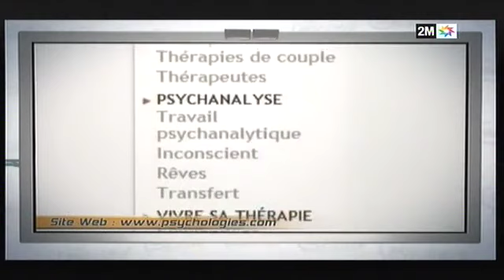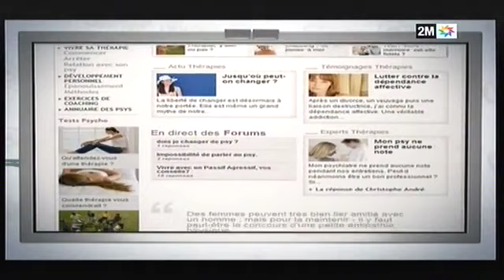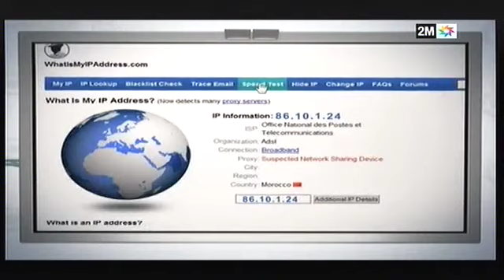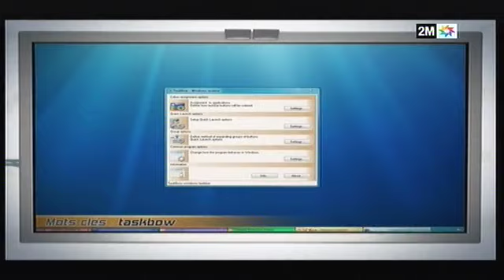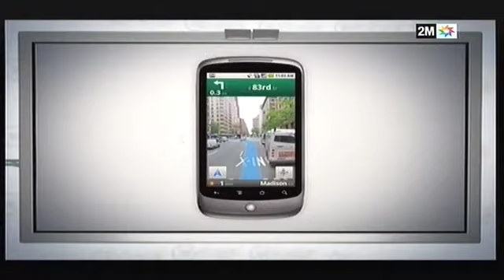Cybercafé - Dimanche 01 Mai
Votre capsule hebdomadaire qui vous tient informés de toutes les actus qui font le buzz sur la toile: Sites et adresses utiles, bons plans, astuces intelligentes, téléchargements et bien plus encore...